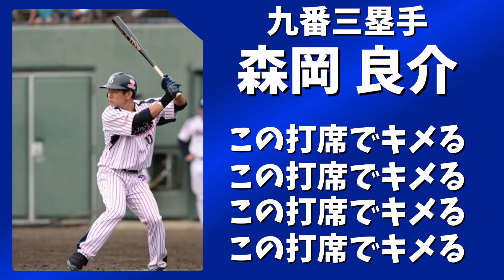【応援歌1-9】面白い替え歌応援歌1-9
何番煎じかわからない題材なので、なるべく他と被らなそうなとこを探してきました。(早川は例外)
選考基準は初見で笑えたかでした。

高木ー波留ー高橋ー山崎ー和田ー陽岱鋼ーエドガーー早川ー森岡